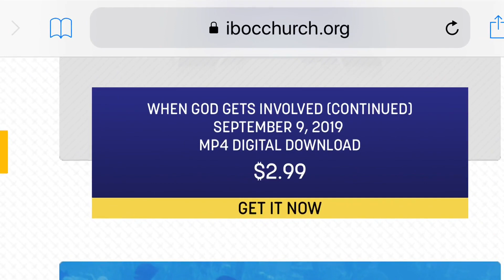IBOC Jr. Announcements - Part 171 - Pastor Rickie Rush